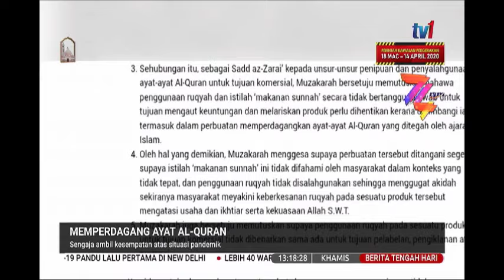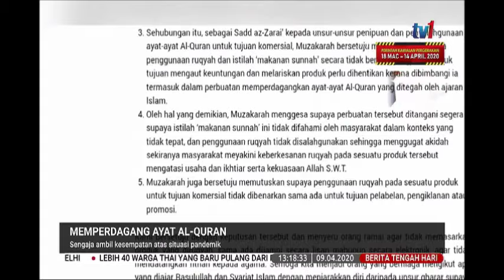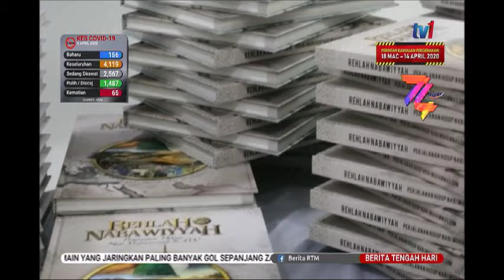9 APR 2020 BERITA TGH HARI-MEMPERDAGANG AYAT AL-QURAN-SENGAJA AMBIL KESEMPATAN ATAS SITUASI PANDEMIK